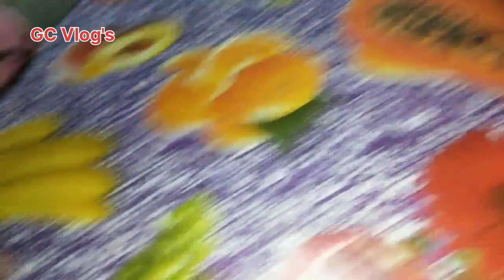ঘৰতে Chicken Biryani বনাই‌ খালোঁ 😋|অতি সহজতে Home made Biriyani 👍@gcvlogs1394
ঘৰতে Chicken Biryani বনাই‌ খালোঁ 😋|অতি সহজতে Home made Biriyani 👍‎@GC Vlog's